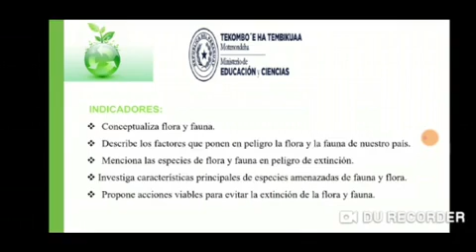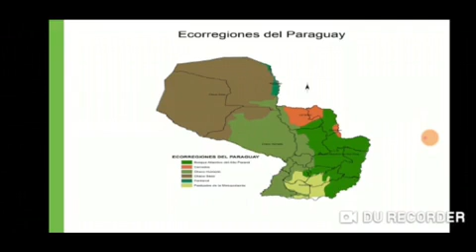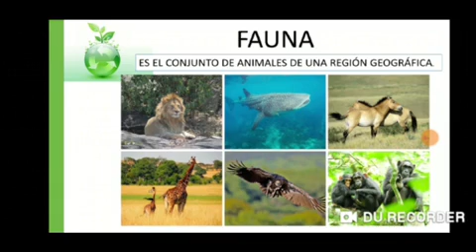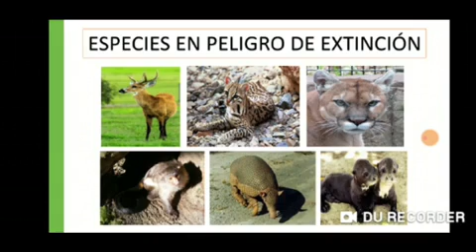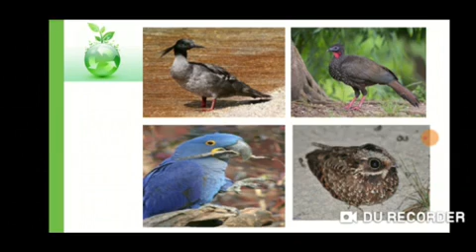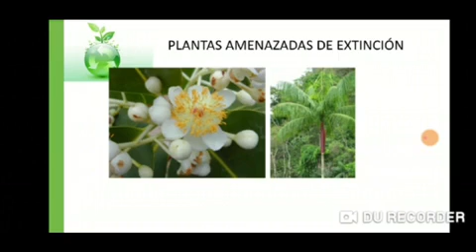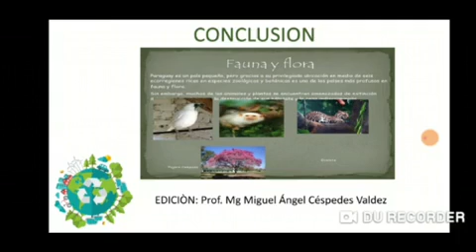Educación Ambiental y Salud. especies en peligro de extinción